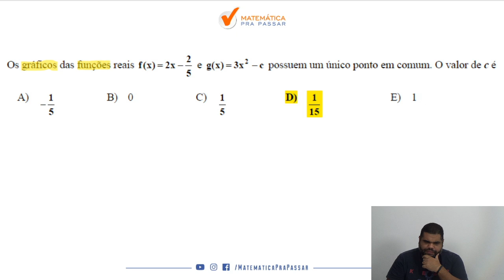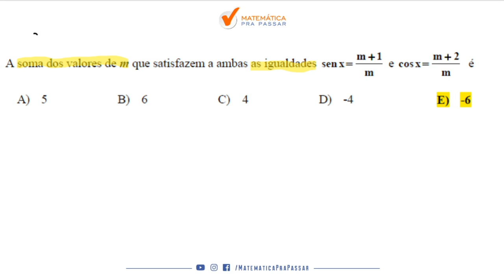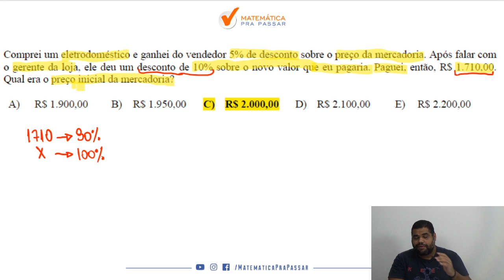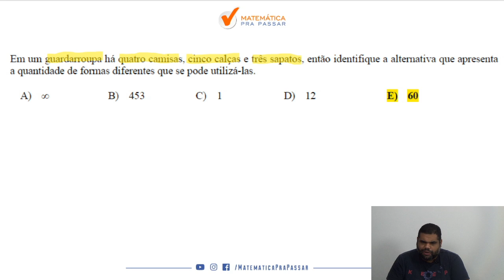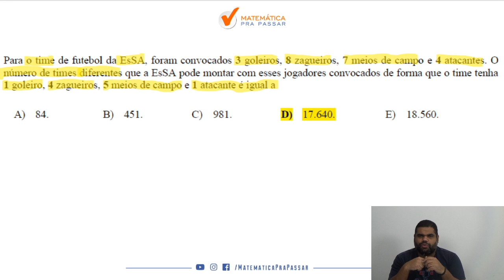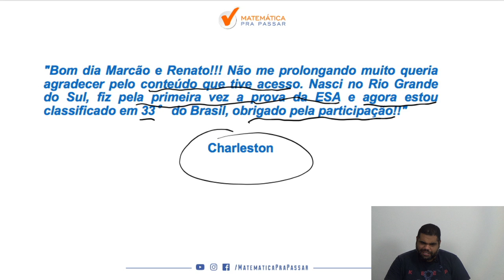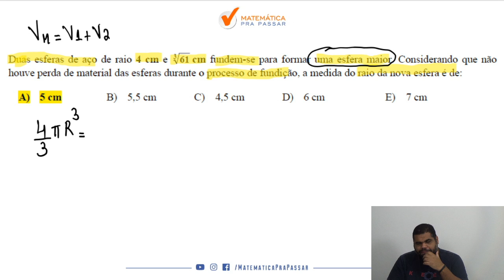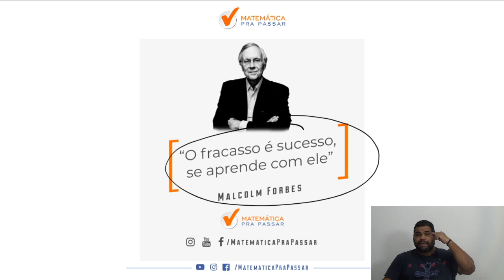Correção da Prova da ESA 2013/2014 - Parte 2 .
Você está estudando para ESA?

Nosso professor, Renato Oliveira, faz a correção da prova da ESA 2013/2014 - Parte 1 mostrando como o Método MPP vai te ajudar a resolver as questões de uma maneira mais rápida e prática te deixando bem mais próximo  da sua aprovação na ESA.

Você verá que após essa solução estará com muitas ferramentas para chegar ao seu objetivo que é a aprovação na ESA.